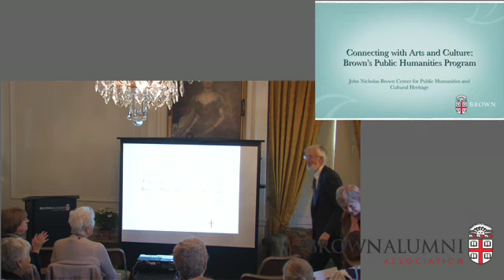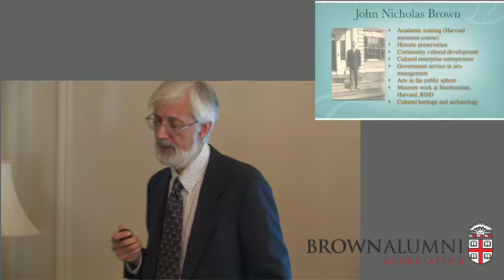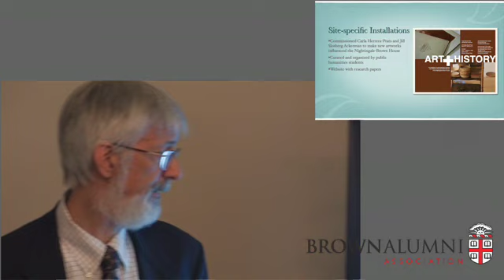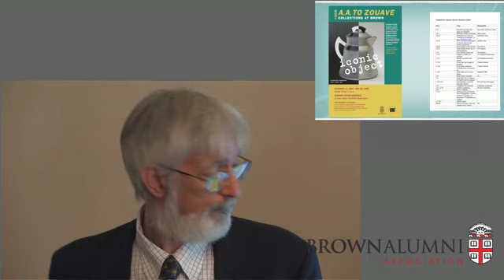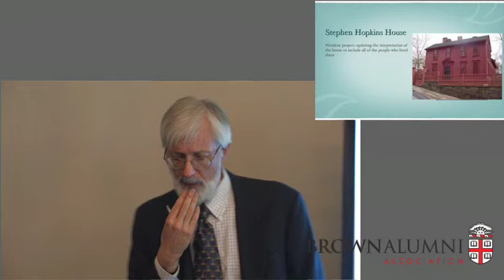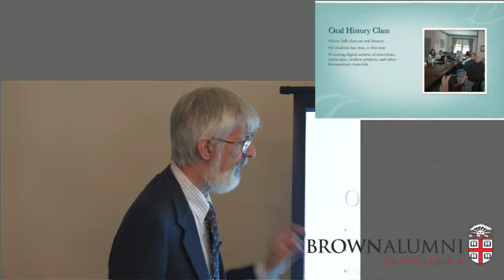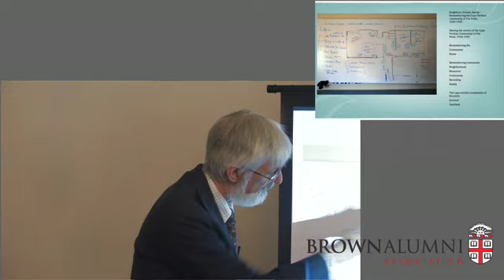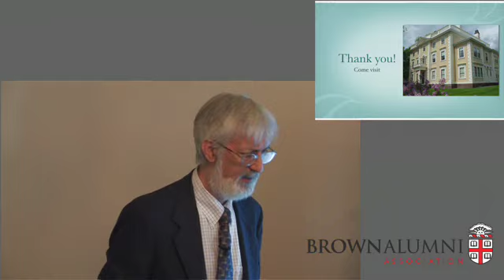Prof. Steven Lubar on the John Nicholas Brown Center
Steven Lubar, professor of American civilization, describes how The John Nicholas Brown Center for Public Humanities and Cultural Heritage is building connections between communities, organizations, scholars and students.

Professor Lubar spoke to the Pembroke Club of Providence on October 6, 2009.